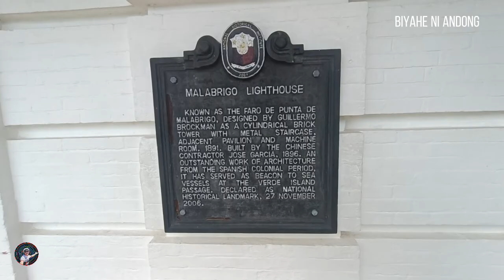Grabe ang 2OKM Rough Road sa Lobo. Epic Ride To Montemaria, Malabrigo Lighthouse, Laiya,San Juan